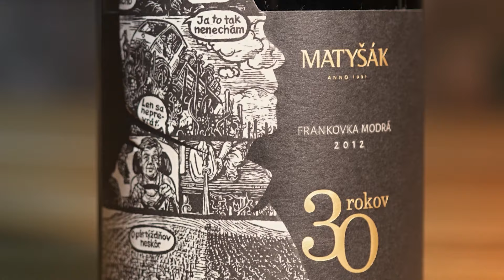Paleta nerobí umelca, história vinára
Už 30 rokov dokazujeme, že predsudky nerobia vinára. Pri príležitosti výročia nášho vinárstva sme v spolupráci so slovenskými umelcami pripravili limitovanú edíciu vín. Oslávte to s nami.

CABERNET SAUVIGNON ROSÉ 2015 - limitovaná edícia 1000 fliaš
Etiketa: Marek Cina

FRANKOVKA MODRÁ 2012 - limitovaná edícia 850 fliaš
Etiketa: Dávid Demjanovič & Jarmila Mitríková

RIZLING RÝNSKY 2017 - limitovaná edícia 2200 fliaš
Etiketa: Martin Schwarz